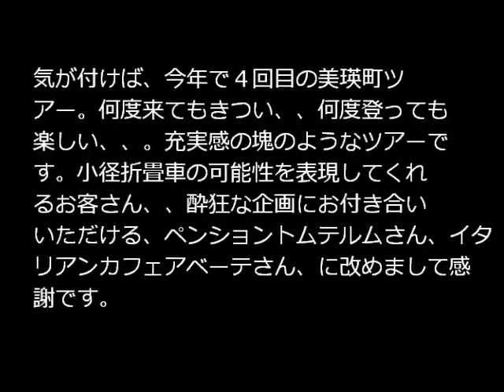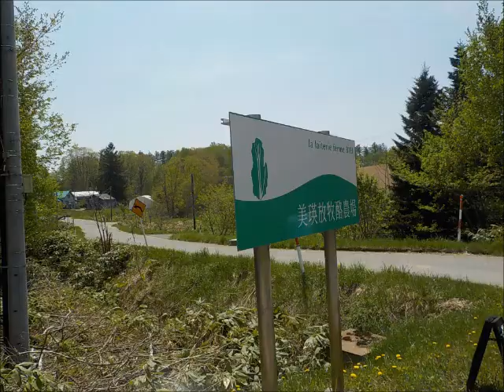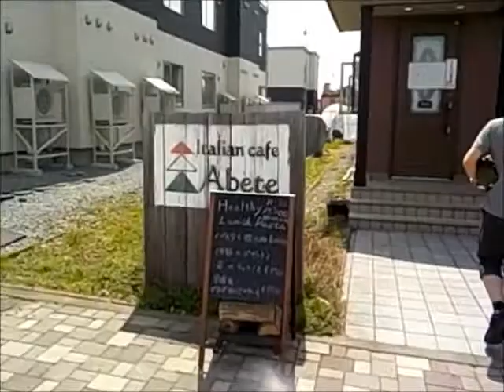折畳自転車限定!輪行ツアーto美瑛町２０１７前篇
近年まれにみる充実感に包まれた、折畳自転車限定！の輪行ツアーの模様を描く前編です。美瑛町の素晴らしい景色、ガイドのペンショントムテルムさんのご協力で素晴らしい一日になりました。